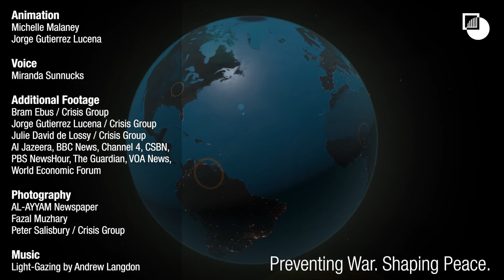10 Conflicts to Watch in 2021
2021 will likely be plagued by unresolved legacies of the old: COVID-19, economic downturns, erratic U.S. policies and destructive wars that diplomacy did not stop.

From Afghanistan to Venezuela, these are the 10 conflicts CrisisGroup will be watching more closely this year.